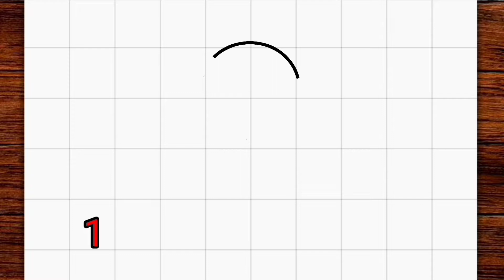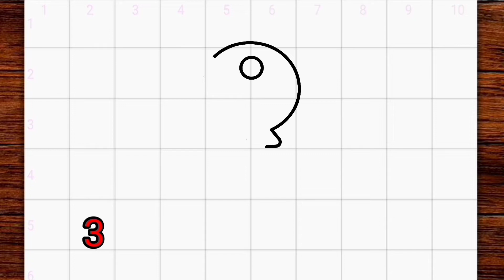Comment dessiner la clé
Apprenez à dessiner la clé avec une méthode facile

snadné kreslení
desenho fácil
maklike tekeni
mfonini a ɛnyɛ den
ቀላል ስዕል
رسم سهل
հեշտ նկարչություն
সহজ অংকন
jasaki dibujo luraña
asan rəsm
ja nɔgɔyalen
সহজ অঙ্কন
marrazketa erraza
лёгкі малюнак
आसान ड्राइंग के बा
lako crtanje
лесно рисуване
လွယ်ကူသောပုံဆွဲ
dibuix fàcil
sayon ​​nga pagdrowing
وێنەکێشانی ئاسان
简单的绘图
簡單的繪圖
disegnu facili
lako crtanje
let tegning
ފަސޭހައިން ކުރެހުމެވެ
आसान ड्राइंग करना
makkelijk tekenen
facila desegno
lihtne joonistamine
nutata bɔbɔe
madaling pagguhit
helppo piirtäminen
dessin facile
debuxo doado
okukuba ebifaananyi okwangu
მარტივი ნახაზი
leichtes Zeichnen
सोंपें रेखांकन करप
εύκολο σχέδιο
dibujo ndahasýiva
સરળ ચિત્ર
desen fasil
sauki zane
kiʻi maʻalahi
ציור קל
आसान ड्राइंग
aasaan draing
yooj yim kos duab
könnyű rajz
auðveld teikning
mfe ịbịaru
nalaka nga agdrowing
menggambar mudah
líníocht éasca
disegno facile
簡単な描画
nggambar gampang
ಸುಲಭ ರೇಖಾಚಿತ್ರ
оңай сурет салу
គំនូរងាយស្រួល
gushushanya byoroshye
쉬운 그리기
izi fɔ drɔ
xêzkirina hêsan
жеңил тартуу
jeŋil tartuu
ແຕ້ມງ່າຍ
aetm ngai
facile tractus
viegla zīmēšana
kosala dessin ya pete
lengvas piešimas
einfach Zeechnen
лесно цртање
lesno crtanje
आसान ड्राइंग
sary mora
lukisan mudah
എളുപ്പമുള്ള ഡ്രോയിംഗ്
eḷuppamuḷḷa ḍrēāyiṅg
tpinġija faċli
ꯐꯖꯅꯥ ꯁꯦꯝꯕꯥ꯫
tuhi ngawari
सोपे रेखाचित्र
Sōpē rēkhācitra
drawing awlsam tak a ni
хялбар зурах
khyalbar zurakh
सजिलो रेखाचित्र
Sajilō rēkhācitra
go thala bonolo
enkel tegning
kujambula kosavuta
ସହଜ ଚିତ୍ର
fakkii salphaa kaasuu
łatwy rysunek
desenho fácil
ਆਸਾਨ ਡਰਾਇੰਗ
Āsāna ḍarā'iga
facil siq’i
desen usor
легкий рисунок
legkiy risunok
ata faigofie
सुलभं रेखाचित्रम्
tarraing furasta
лако цртање
lako crtanje
kudhirowa nyore
آسان ڊرائنگ
පහසු ඇඳීම
pahasu æn̆dīma
ľahké kreslenie
enostavno risanje
sawir fudud
ho taka ha bonolo
dibujo facil
gambar gampang
kuchora rahisi
lätt ritning
кашидани осон
kaşidani oson
எளிதான வரைதல்
Eḷitāṉa varaital
җиңел рәсем
సులభమైన డ్రాయింగ్
Sulabhamaina ḍrāyiṅg
วาดง่าย
Wād ng̀āy
ቀሊል ስእሊ
ku dirowa hi ku olova
kolay çizim
aňsat çyzgy
легке малювання
lehke malyuvannya
آسان ڈرائنگ
ئاسان رەسىم سىزىش
oson chizish
vẽ dễ dàng
lluniadu hawdd
maklik tekenjen
umzobo olula
גרינג צייכענונג
gring tseykhenung
rọrun iyaworan
umdwebo olula